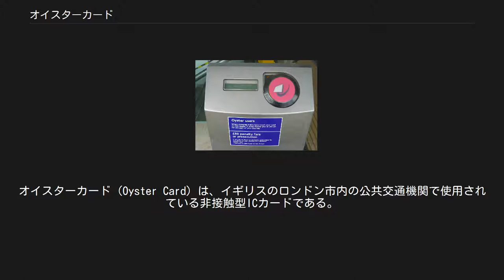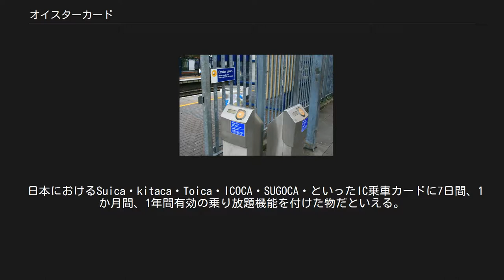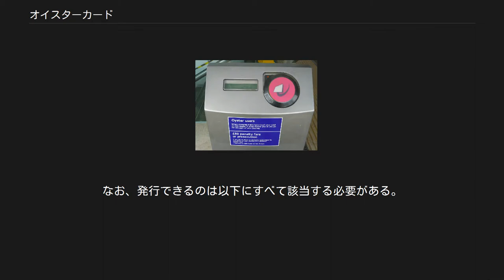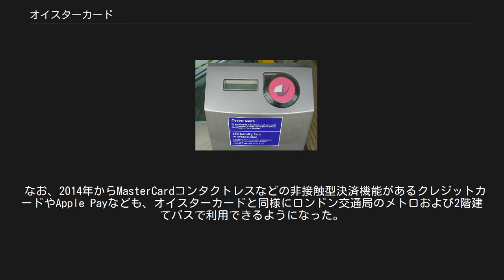オイスターカード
オイスターカード (Oyster Card) は、イギリスのロンドン市内の公共交通機関で使用されている非接触型ICカードである。
2003年に使用が開始され、現在までに1,000万枚以上が発行されている。
 通常の簡易改札機 現在、ロンドン交通局 (Transport for London, TfL) が運営するロンドン市内のすべての地下鉄、バス、DLR、トラムリンク、オーバーグラウンドで利用可能なほか、一部のナショナル・レールでも使用可能である。
乗車（もしくは乗車と降車の両方）の際にカードを改札機の読み取り部にタッチし、精算を行う。
改札がない郊外の駅では、簡易改札機を使う。
 地下鉄などの切符を現金で買うよりも割安料金が適用され、自動的に一番安い料金が選択される。
例えば､ロンドンの地下鉄のゾーン1の切符を現金で買うと￡4.90だが、オイスター･カードだと￡2.40となる（2018年1月現在）。
 購入する場合、一部の大規模駅の窓口に設置されている自販機か、窓口でその旨を告げると入手できる。
日本でも、通販での購入が可能。
 ピンク色の簡易改札機 2009年にロンドン交通局はゾーン1を経由するかどうかの乗車経路の確認のために、ゾーン1の外側の以下の13の乗り換え駅にピンク色の改札機を導入した。
移動の際にゾーン1を利用しない場合、ピンク色の改札機にタッチすると、ゾーン1を経由しない経路の運賃が適用される。
 ピンク色の改札機の導入駅 ゴスペル・オーク駅、ガナーズベリー駅、ハイベリー&イズリントン、ケンジントン・オリンピア駅、ストラトフォード駅、ウェスト・ブロンプトン駅、ウィルスデン・ジャンクション駅、ブラックホース・ロード駅、リッチモンド駅、ホワイトチャペル駅、カナダ・ウォーター駅、ウィンブルドン駅、レイナーズ・レーン駅 事前に自動券売機などでオイスターカードに入金 (top-up) しておき、乗車ごとにカードから運賃を差し引く利用方法。
残額が少なくなったら（￡5以下）自動で入金する機能 (Auto top-up) もある。
 購入時には、￡5のデポジット (deposit) が必要。
このデポジットはオイスターカード返却時に返金されるが、市内の地下鉄駅ではウィークエンドには返金に対応しない。
ヒースロー空港ではウィークエンドでも返金可能である。
 また、1日の利用運賃の合計が一定金額を越えた場合、それ以上は課金されないようになっている (Capping)。
この金額は、トラベルカード1日券よりも低く設定されているため、オイスターカードの利用者は1日券を別途購入せず利用できる。
 日本におけるSuicaやPASMOに近い物であるが、以下のような相違点がある。
 指定されたゾーン内で一定期間乗り放題のトラベルカードや、バスが乗り放題のバスパスを、オイスターカードに記録して利用する方法。
オイスターカードで利用可能なトラベルカードには、7日間、1か月間、1年間有効なものがあり、各ゾーンの範囲によって値段が異なる。
 日本におけるSuica・kitaca・Toica・ICOCA・SUGOCA・といったIC乗車カードに7日間、1か月間、1年間有効の乗り放題機能を付けた物だといえる。
 オイスター・カードは、上記のようにロンドン市内の多くの交通機関で利用できるが、ヒースロー・エクスプレスでは使用できない。
また、ナショナル・レールの駅では、オイスター・カードの読み取り機が設置されていない駅が一部あり、これらの駅ではプリペイドでの利用はできない。
また、ウィンブルドン駅でトラムリンクをプリペイドで利用する際も注意が必要である。
 バークレイズのキャッシュカード・デビットカードにオイスターカードの機能を付加したカードが2007年9月より取扱を開始することになった。
このカードは2012年9月に新規発行が停止され、2014年6月30日をもって利用終了となった。
 詳細は「en:OnePulse」を参照 顔写真入りの子供用オイスターカード。
11歳から15歳までが利用可能である。
割引率は50%である。
申請用紙に詳細を記入して自分の写真を貼り、申請する。
 顔写真入りの30%学生学割のオイスターカード。
なお、発行できるのは以下にすべて該当する必要がある。
 申請用紙に必要事項を記入して自分の写真を貼り、窓口に申請する方式だったが、2017年の段階ではオイスターカードのウェブサイトでアカウントを作成し、...